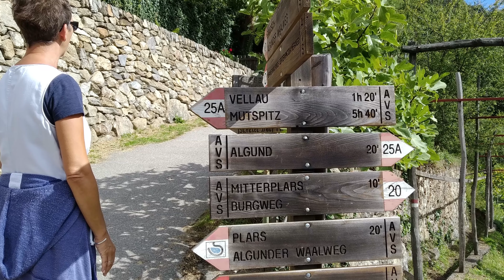Im Roadcar Italien Urlaub 2019 Vinschgau Südtirol mit unserem Wohnmobil Kastenwagen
Im Roadcar Italien Urlaub 2019 Teil 4 Van Life  Südtirol Wunderschön mit unserem Roadcar Kastenwagen Wohnmobil 4k Wohnmobilstellplatz
Wir waren auf dem CP Camping Vogelsang Schlanders
Der Vinschgau ist der oberste Teil des Etschtals in Südtirol. Geographisch werden seine Grenzen am Reschenpass und an der Töll bei Partschins veranschlagt. Der Vinschgau wird meist in Ober- und Untervinschgau eingeteilt. Der Obervinschgau läuft somit vom Reschen bis einschließlich Laas.
Wohnmobil Kastenwagen
Kastenwagenreisen
Kastenwagen Reisen

hallo liebe Campingfreunde und Wohnmobilisten Auf unserem YouTube-Kanal geht es um Wohnmobil-Stellplätze, Campingplätze, Informationen für Camper und Tips und Tricks wir heißen Brigitte und Ernst und sind seit ca. 8 Jahren Camper, wir haben mit einem VW T3 angefangen, den wir wegen zu vielen Reparaturen verkaufen mussten, dann haben wir uns einen Wohnwagen als Zwischenlösung angeschafft, im Frühjahr haben wir uns dann ein Wohnmobil Kastenwagen gekauft, den wir bald bekommen. Wir möchten Euch dann, unser Womo vorstellen und euch mit auf unsere Reisen nehmen. Gleichzeitig möchten wir Euch Tipps und Tricks rund um das Womo geben. Wir hoffen Ihr bleibt bei uns :-)

 Unser Equipment
→ Camera DJI Osmo Action
→ Unsere Action Camera
→ Unsere Photo Camera

    Wohnmobilausstattung
→ Pad Kaffemaschine
→ Wlan Verstärker
→ Amazon Echo Show 5
→ Cadac Safari Chef 2
→ Keramik Sicherung
→ Magnetische Wasserwaage
→ TP LINK Router
→ Silwy Magnetgläser Longdri
→ Silwy Magnetgläser Hub Ora
→ Silwy Magnetgläser Yellow